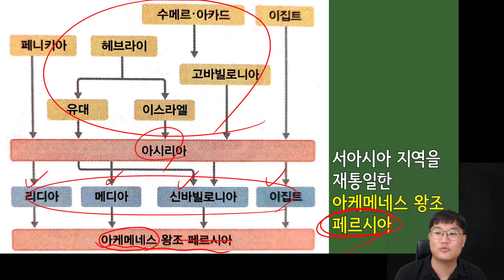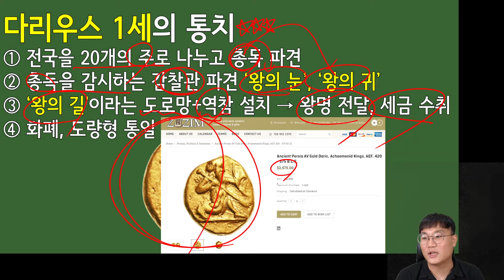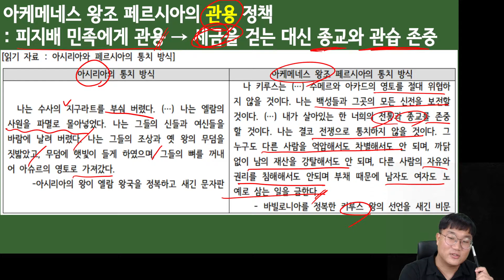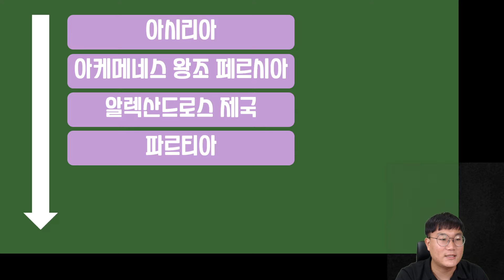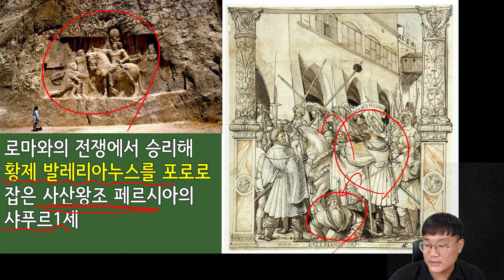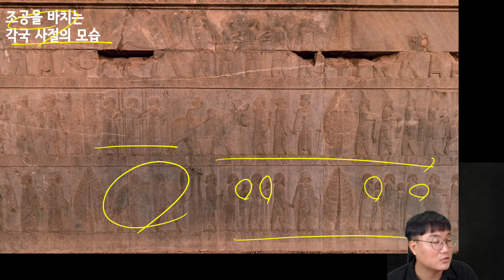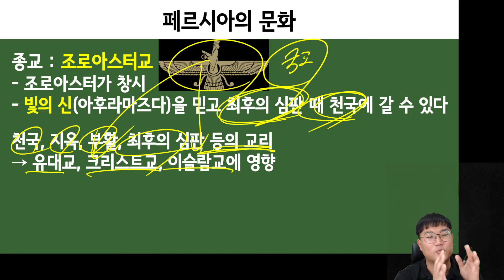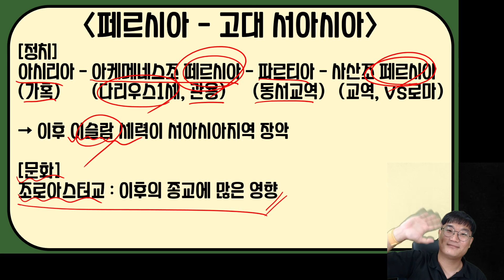세계사 [25강] 페르시아(고대 서아시아) 역사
2학기 첫수업 입니다. 고대, 중세에서 수업하지 않은 페르시아 지역과 이슬람지역을 수업하고 본격적으로 근대사로 넘어가겠습니다.
25강 페르시아, 26강 이슬람, 27강 중국사(송나라) 순서로 진행될 예정입니다.
이번학기도 잘부탁드립니다^^